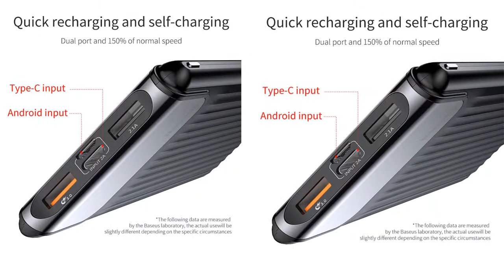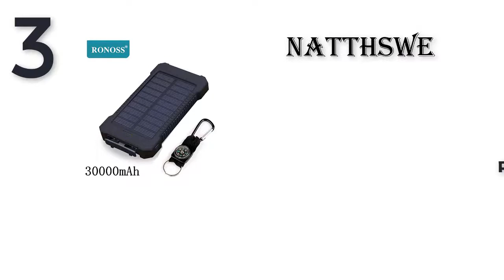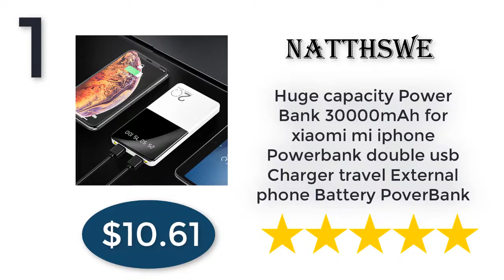Top 5 Best Travel Power Bank | Best Review Lab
Links to the Best Travel Power Bank we mentioned in this video you can buy Best Travel Power Bank online